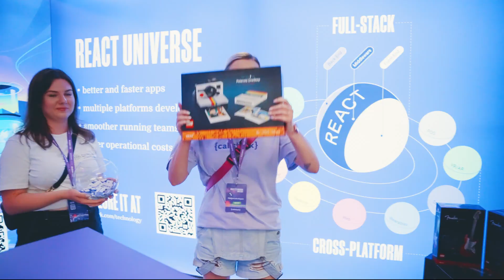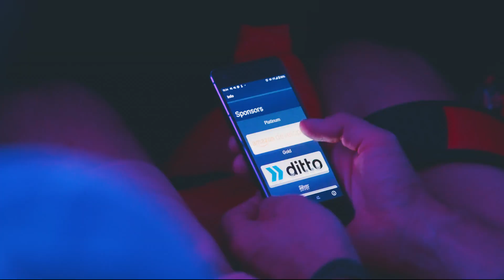React Universe Conf 2024 Aftermovie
Over 600 React and React Native enthusiasts gathered in Wrocław in September 2024 to shape the future of the React Universe—and what an experience it was! Yes, it was technical. But it was also packed with energy, inspiration, and so much fun!

Ready to join us next year? Secure your spot for the 2025 edition: 🎟